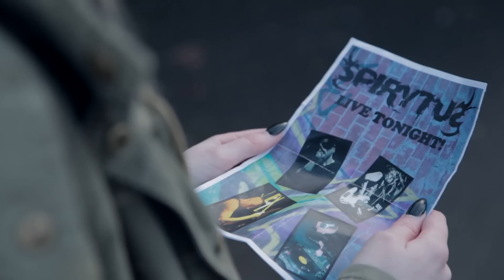Spirytus 'All Because Of Me' - Official Music Video 2014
Filmed by AVP - All Video Productions

Directed by Brett Turner

Cam ops - Dan Browne, Matt Gilooly & Nadia Conneell

Filmed on location in Derby, Brown's Building Merchants

Special Guest Appearance by Frank Benbini (Fun Lovin' Criminals)

Let's put you in the spot light.